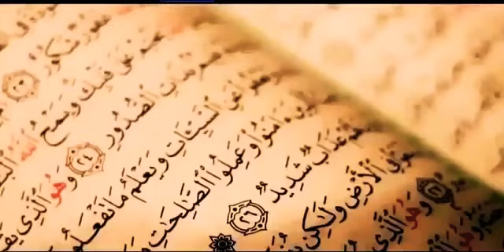New Heart Touching Urdu Naat || Tu Kuja Man Kuja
Thise Video is not any other channel on you toube.
so I hope you like this video thank you.